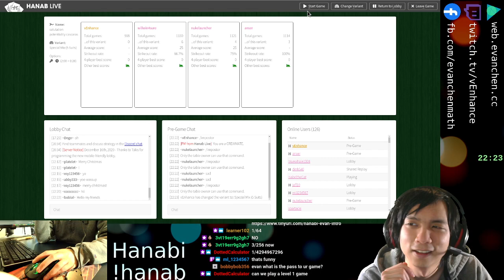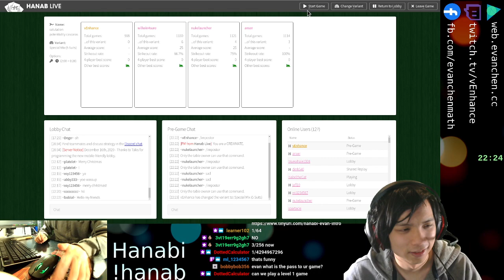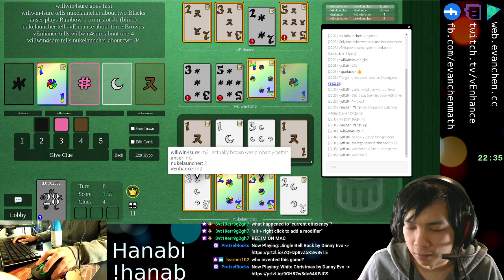Hanabi disasters: SPECIAL MIX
Black, rainbow, pink, white, brown. Mistakes are made. Try again next week.